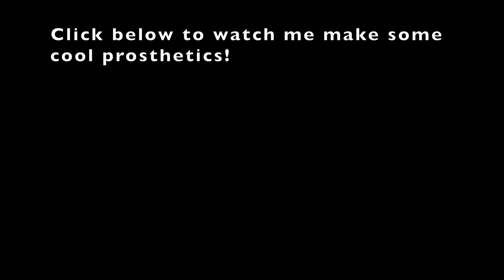Full Head Lifecasting with Body Double Silk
This is a time-lapse video of me being Lifecasted using Smooth-On Body Double Silk life casting silicone. In total it took around an hour and 20 minutes. We used 2.5 trial kits of the body double silk and 4 rolls of 6" wide Gypsona plaster bandages..